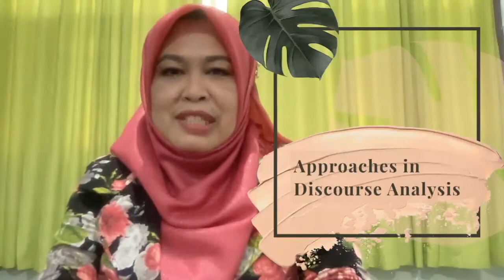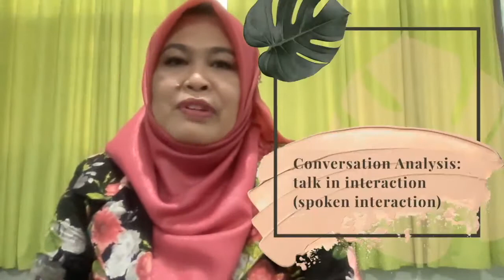Approaches In Doing Discourse Analysis